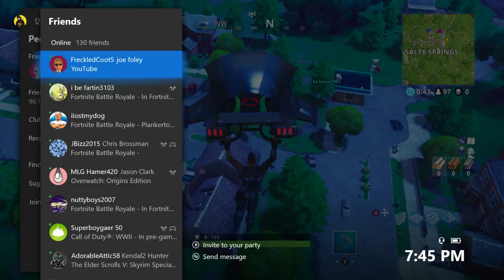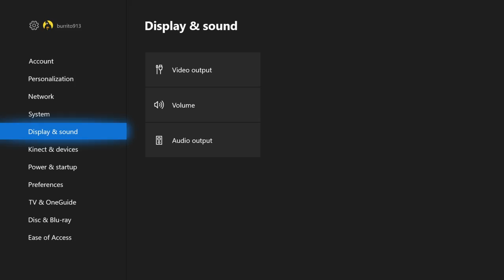KERMIT THE FROG PLAYS FORTNITE FUNNY IMPRESSION!!!